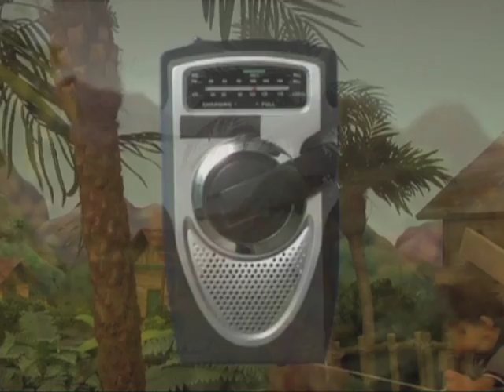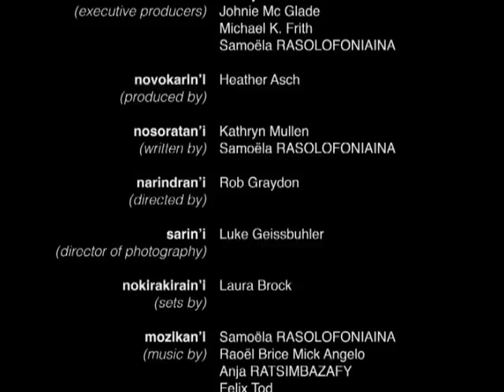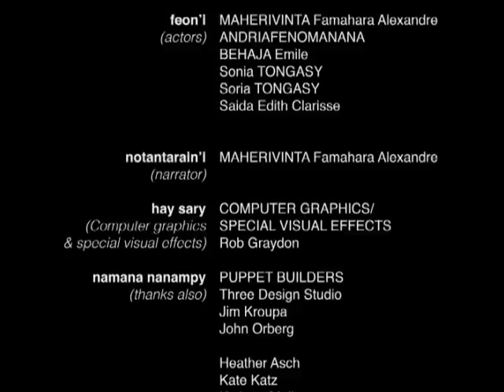Cyclone - Rivo-doza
Horonantsary fanentanana ho amin'ny fiomanana manoloana rivo-doza amin'ny fiteny Masikoro